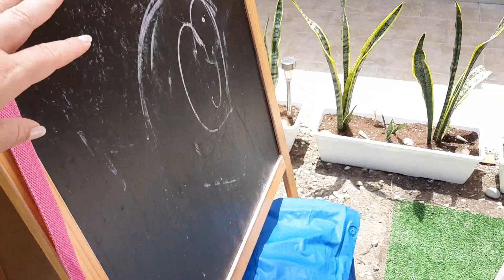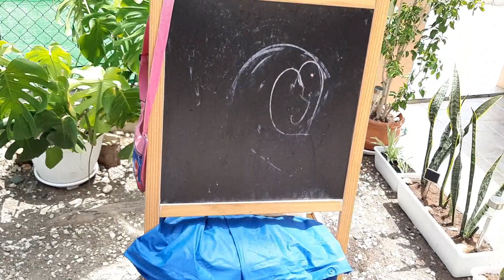Mi RUTINA de FIN DE SEMANA | VLOG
Bienvenid@s a un nuevo vídeo!! 🙋
Espero que os guste, que os sea de ayuda  y que os motive mucho para empezar con la rutina!!
Os agradezco muchísimo por apoyarme.

¡Hola chikis!
Soy Nessa y en este canal subo vídeos sobre el día a día junto a mi marido Andrés, mi hija Martina y nuestro perrito Lagun.
Somos dos españolas y un argentino. Decidimos compartir nuestra historia a través de los vídeos , cuando nos fuimos a vivir a Buenos Aires, Argentina. Ahora estamos viviendo en España y estamos muy felices de poder compartir con vosotros esta aventura.  ¡ESTO RECIÉN COMIENZA!